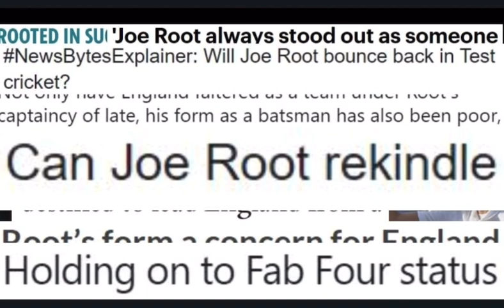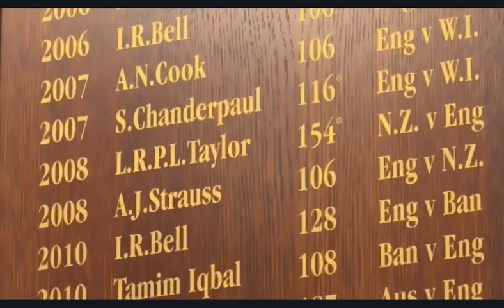something special || joe root tribute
‘breaking all the records
they thought never could be broke
you’re never gonna go if u never even try
when your sitting in the hall of fame’

a tribute to one of the greatest of englands test captain, and the greatest of the englands all round batters